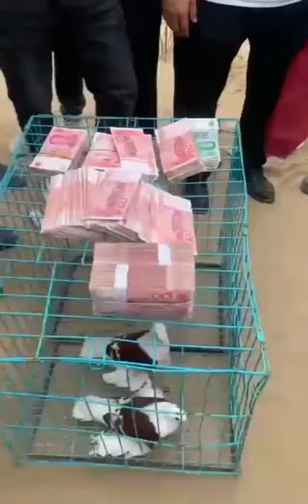Uyghur 2020 | نەقمەيدان كەپتەر سودىسى